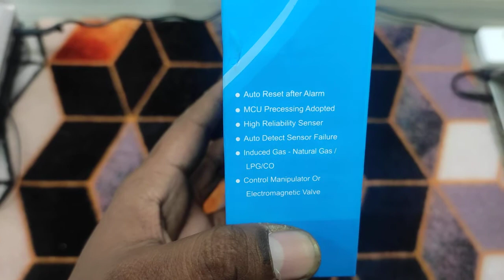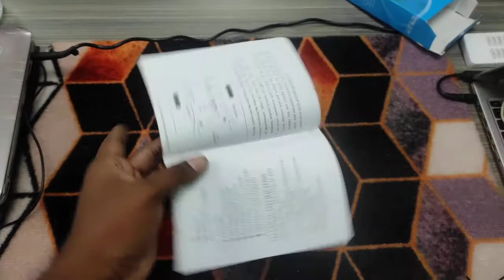গ্যাস থেকে দুর্ঘটনা আর নয়! মাত্র ৭৫০ টাকায় গ্যাস এলার্ম । Save your Family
গ্যাস এলার্ম 🔥🔥গ্যাস  এলার্ম 🔥🔥গ্যাস  এলার্ম🔥🔥
আপনার পরিবারকে গ্যাস লিকেজ এর ফলে বিস্ফোরণ এর মত দূর্ঘটনা থেকে বাচাঁতে রান্না ঘরে ব্যবহার করুন গ্যাস এলার্ম🔥
✅এখন আমরা অনেকেই সিলিন্ডার গ্যাস ব্যবহার করে থাকি ,আপনার সিলিন্ডার এর গ্যাস লিকিজের কারনে হতে পারে একটি মারাত্মক দুর্ঘটনা। লিকেজ বুজার জন্য ব্যবহার করুন গ্যাস ডিটেক্টর।
✅ ইনস্টল করা সহজ,বাসায় শুধু কারেন্ট এর প্লাগ-ইন করে সেট করে নিন, খুব সুবিধাজনক,রেস্তোঁরা,হাসপাতাল,হোটেল,ফিলিং স্টেশন,গ্যারেজ,গ্যাস স্টেশন ইত্যাদিতে বহুল ব্যবহৃত।
✅ বাসা,ব্যবসায়িক প্রতিষ্ঠান সুরক্ষা করুন গ্যাস ডিটেক্টর এর সাহায্যে।
✅ বাসায় অনেকেই মনের ভুল এ গ্যাস এর  চুলা বন্ধ না করে চলে যাই, সেক্ষেত্রে হতে পারে ভয়াবহ গ্যাস এর দুর্ঘটনা,সচেতন হতে ব্যবহার করুন গ্যাস ডিটেক্টর।
✅গ্যাস লিক করছে কিনা জানতে পারলে গ্যাস এর অপচয় রোধ করতে পারবেন।
✅ঢাকার মধ্যে ক্যাশ অন ডেলিভারী ৭০ টাকা
✅ঢাকার বাহিরে কনফার্ম এর জন্য ডেলিভারি চার্জ ১৫০ টাকা আগে দিতে হবে বিকাশে।

✅ Credit Card কাষ্টমারদের জন্য জনপ্রিয় মোট ১৮ টি ব্যাংকের মাধ্যমে EMI সুবিধা।

✅ ১০০০ – ৩০০০ টাকা, আপনাকে অগ্রিম প্রদান করে, অর্ডারটি কনফার্ম করতে হবে। অবশিষ্ট মূল্য কুরিয়ার অফিস থেকে পণ্য নেওয়ার সময়, কুরিয়ার আফিসে পেমেন্ট করতে হবে।

✅ Address: Shop No: 201,202 (2nd Floor) Sheltech Sierra. 236 New Elephant Road, (Bata Signal), Dhaka-1205